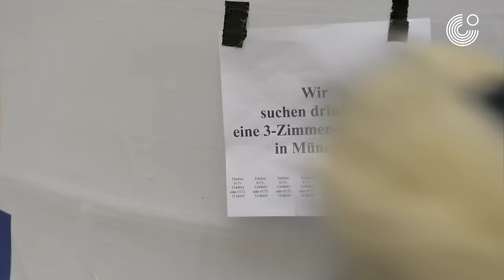Deutschlandlabor – Folge 6: Wohnen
Wie wohnen die Deutschen? Nina und David wollen herausfinden, ob es die typisch deutsche Wohnung gibt. Und sie versuchen außerdem, eine Wohnung zu finden. Nicht ganz einfach in der Großstadt …